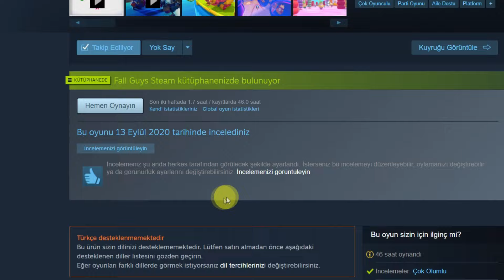ESKİ OYUNCU ÖDÜLLERİ GELDİ ! LEGACY PACK / SEASON PASS İNCELEME / ÜCRETSİZ FALL GUYS !!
🡆 Aşağıdaki linkten ya da Epic launcher üzerinden  oyunun profilline erişebilir ve hesabınıza ekleyebilirsiniz.
🡆Oyunu yüklemek için epic games masaüstü uygulamasını kurmanız gerekli.